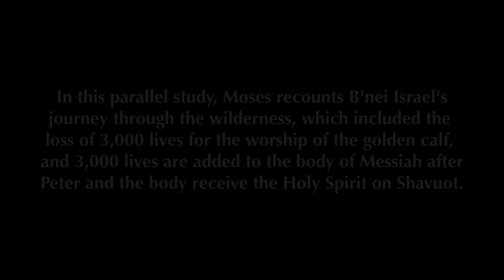It's All One Book With Rabbi and Friends: Placed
In this parallel study, Moses recounts B'nei Israel's journey through the wilderness, which included the loss of 3,000 lives for the worship of the golden calf,  and 3,000 lives are added to the body of Messiah after Peter and the body receive the Holy Spirit on Shavuot.